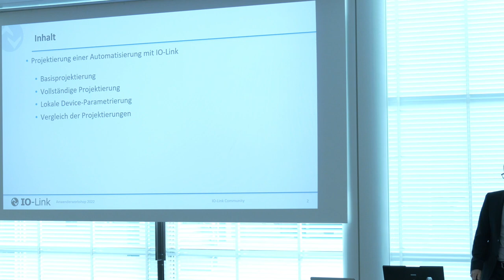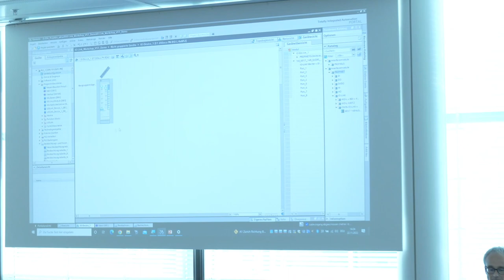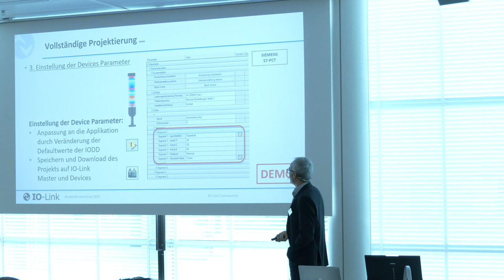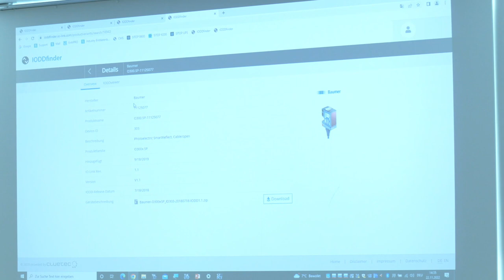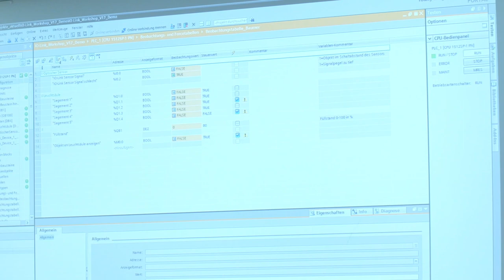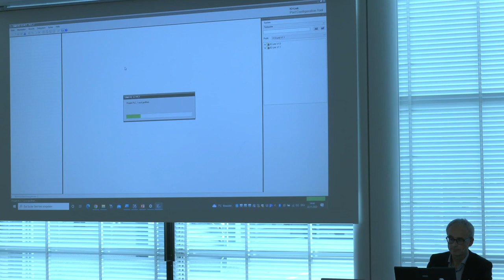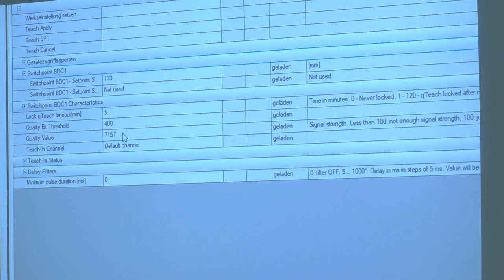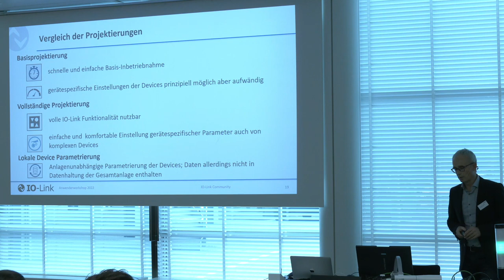Projektierung und Inbetriebnahme IO-Link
Christian Vierthaler - swissT.net